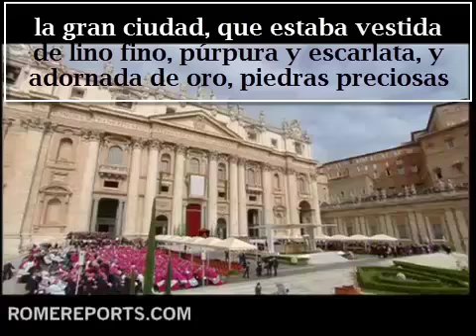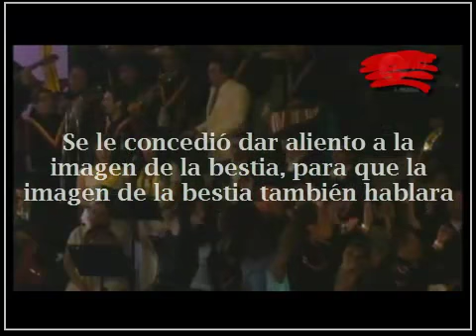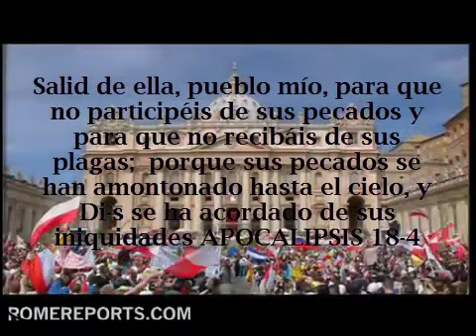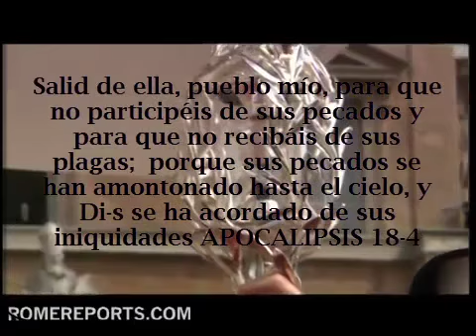adoraron a la imagen